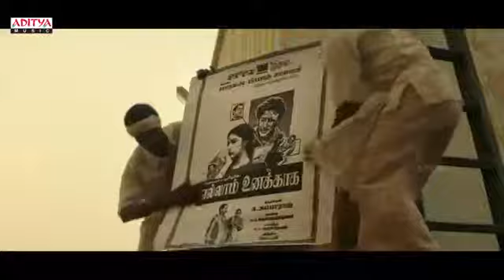Mahanati awesome sone